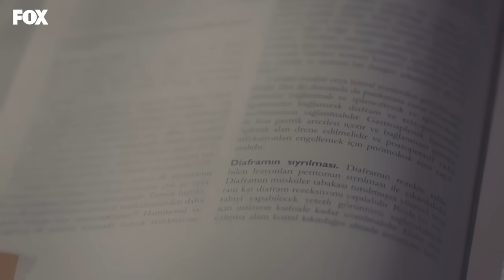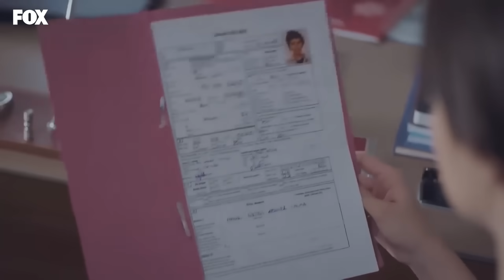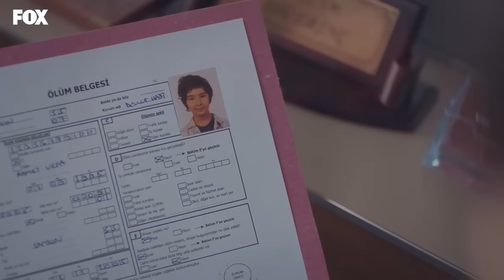Um Milagre Episódio 14 (Dublagem em Português)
Atores: Taner Ölmez, Onur Tuna, Sinem Ünsal, Hayal Köseoğlu, Reha Özcan, Zerrin Tekindor.

MARCAÇÃO
CONSTRUÇÃO: MF CONSTRUÇÃO
PRODUTOR: ASENA BULBULOĞLU
DIRETOR: YAĞIZ ALP AKAYDIN
CENÁRIO: PINAR BULUT & ONUR KORALP
GÊNERO: DRAMA